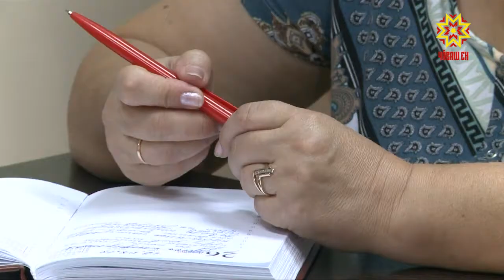Çырусен хисепĕ чакнă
Федерацин монополипе кĕрешекен службин Чăваш Енри управленине çырнă çурусен хисепĕ палăрмаллах чакнă. Пĕлтĕрхи çак вăхăтри кăтартупа танлаштарсан, ыйтăва уçăмлатма ыйтса çырнисем 30 процент таран сахалланнă. Çакăн пирки тата ытти ыйту тавра управленире çур çулхи кăтартусемпе йĕркеленĕ ларура калаçрĕç.